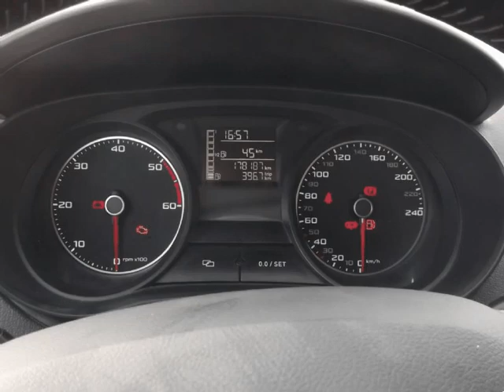Seat Ibiza 1.2 TDI Ecomotive para Venda em RJS Automóveis . (Ref: 570422)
Seat Ibiza 1.2 TDI Ecomotive para Venda em RJS Automóveis . (Ref: 570422) do ano 2015 com 178000 Kms.Viatura cm estado geral optimo, com cruize control, jantes especiais, farois de nevoeiro, de um so proprietario. Extremamente economica. nacional .Todos os dados e disponibilidade carecem de confirmação junto do vendedor.